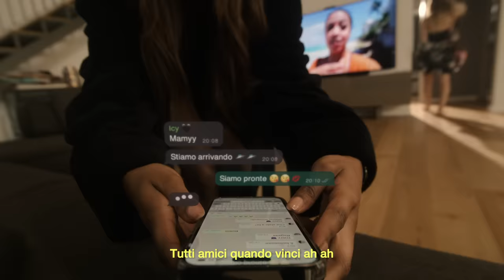Icy Subzero, Tony Effe - HOE + HARD (Video Lyrics)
Chiedi ad Alexa: “Metti Icy Subzero”

A Borotalco.tv production
Directed by LateMilk
Executive Producer: Matteo Stefani
Producer: Cecilia Terenzoni, Jacopo Colamartino
Ass. Producer: Giorgia Lotà
Dop: Federico Lombardi
Creative Studio: Oceancode Studio
Creative Executive: Sachidanand Marco Gentile
VFX: Nicholas Cravedi
1st AC Michelangelo Carliez
2nd AC: Davide Fantuzzi
Gaffer: Edoardi Marangoni
Electrician: Maila Bidoli
Grip: Mario Zacchetti
Editor: Jacopo Tich
Colorist: Jacopo Tich

Stylist: Ylenia Puglia
Ass Stylist: Camilla La Gala
Make up artist: Erica Celibe

Type Design: Geexta
Mezzo di Scena: Vague Autonoleggio
Administration: Agnese Incurvati, Annamaria Modica

Special thanks to: Anna Ambrosio, Columbia Records Italy, Pegaso LTD